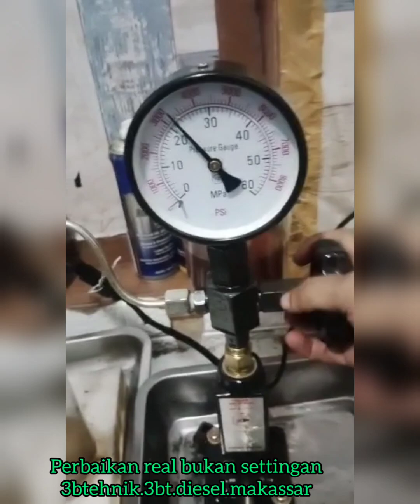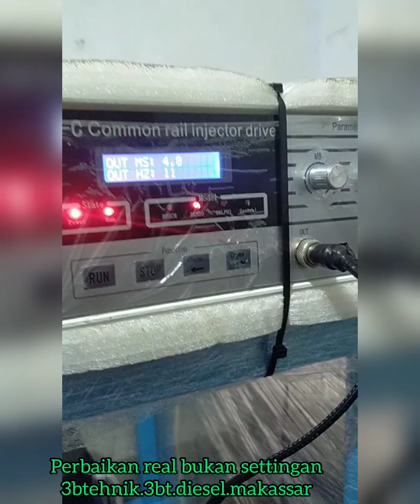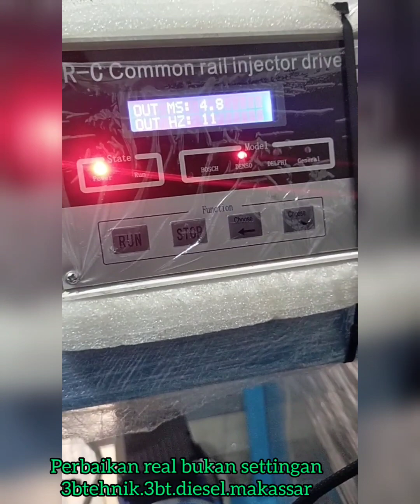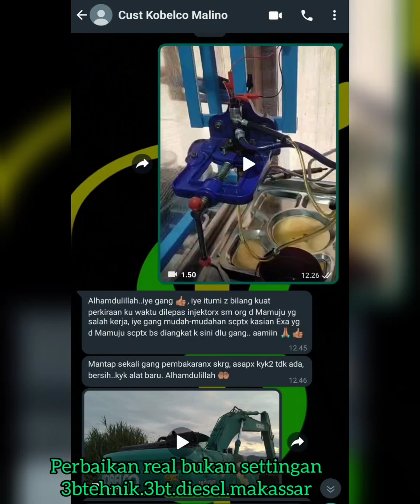kelemahan injektor Kobelco. akibat kualitas solar yang kurang baik 😭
kelemahan injector common rail terhadap buruknya kualitas bahan bakar yang dapat menyebabkan kerusakan pada return Valve injector.

kami dapat bantu mengatasi kerusakan injector alat berat dengan harga bersahabat dan INSYAALLAH amanah.